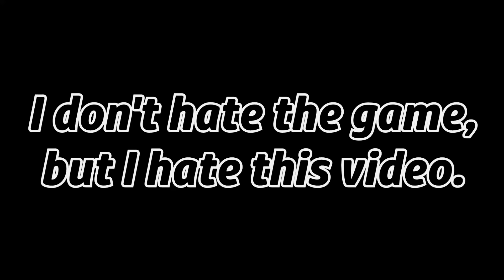ROBLOX PIGGY EXTREME PORT, but i was forced to wear a maid suit...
I don't hate the game itself, but I hate me wearing a maid suit. Wait, hold on. This video is familiar.

This game was so good to the point it gave me a headache